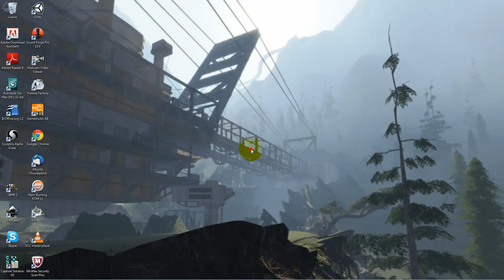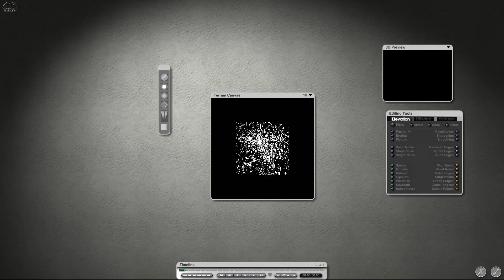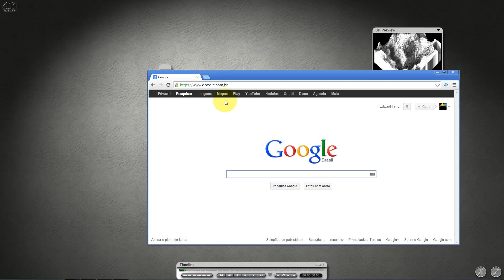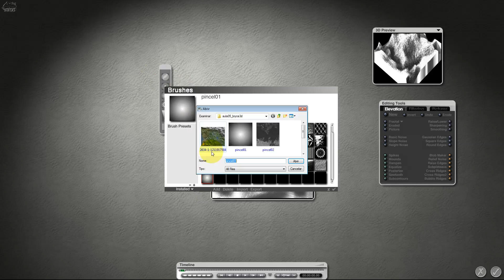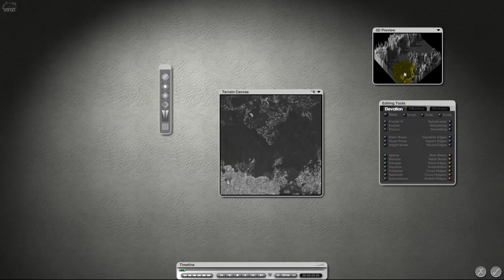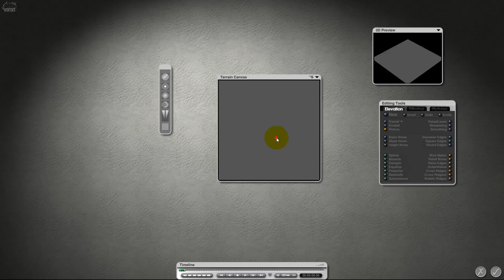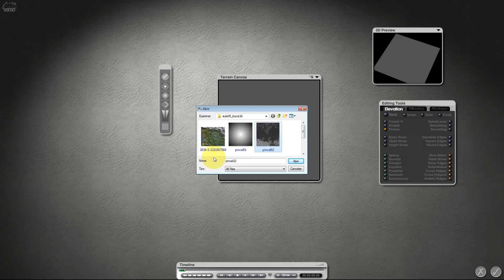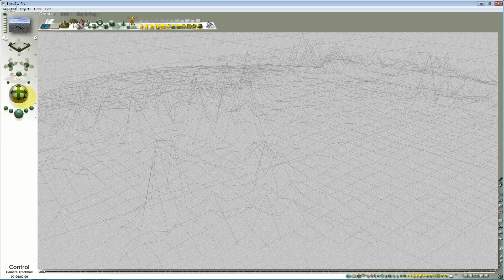Criação de Topografia do Terreno - Aula 006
Para se trabalhar com diferentes tipos de terrenos é necessário entender a topografia ( natureza, consistência e forma do terreno ). Faremos, isso e seguidamente construiremos diferentes tipos de Montanhas.

Seja para Maquetes Eletrônicas, Animações ou Games,  neste Software ( Bryce 7 ) é possível com poucos cliques, criar Cidades, Terrenos, Florestas, Geleiras, Ambientes SCI Fi, Prédios,  tudo o que a sua imaginação desejar, em termos de Ambientes.

Se torne um Design de Ambientes criando áreas Urbanas, Naturais da Fauna e Flora ou até mesmo SCI Fi, esta é a proposta do curso que foca e ensinar ao aluno como criar seus próprios ambientes, seja eles internos ou externos.  O Bryce 7 possui ótimo integração mesmo com outros programas 3d, como: Revit, 3d max, Daz Studio, Cinema 4D, Blender, Maya, entre outros.

O Bryce é mais que um compositor de Cenas é uma simulador de eventos tornando com isso o seu projeto de orgânica e dinâmica vivo. Faça a diferença com Bryce 7.